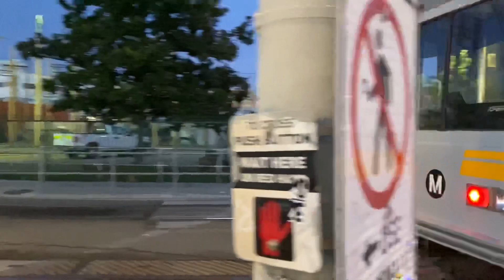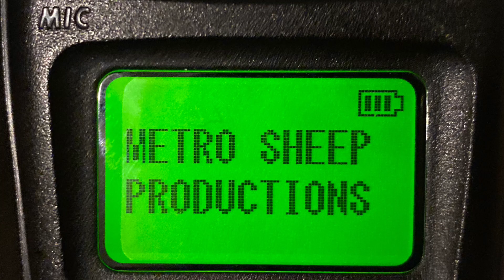Metro Blue/Expo Line Junction Episode 20 - Finale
Footage was taken on 2018, 2019, 2020, 2021

Episode 20 is a Grand Finale Episode and a Compilation of most of my P865 and P2020 clips from 2018 to 2021 at the Metro Blue/Expo Line Junction in Downtown Los Angeles by Flower St and Washington Blvd! RIP Nippon Sharyo P865 from 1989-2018 and RIP Nippon Sharyo P2020 from 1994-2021